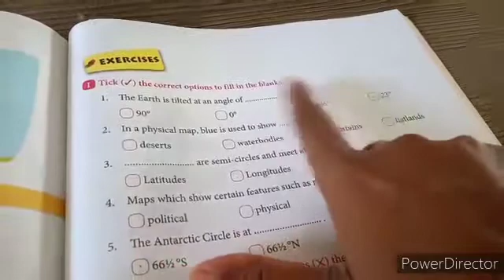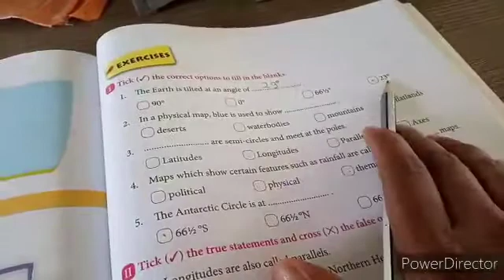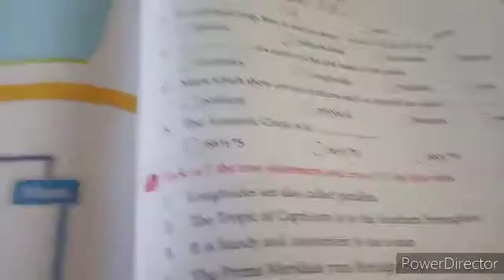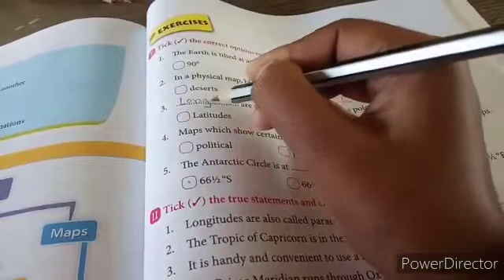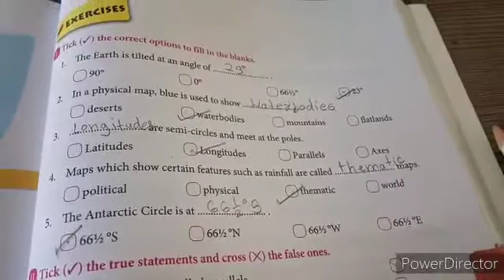CBSE ( Cherry Macmillan) class 5 th Sub SST lesson 1 Using Globes and Maps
Class 5 th Sub SST. Using Globes and Maps